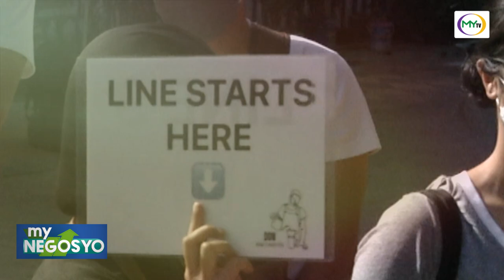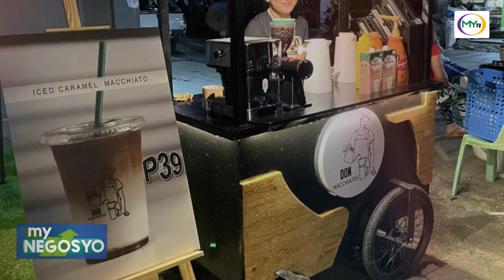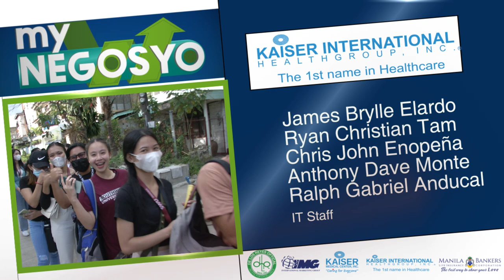My Negosyo: Cebu's Trending P39 Coffee by Don Macchiatos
Naka-P39 coffee na ba ang tanan?

Discover the inspiring business journey of Cebu's trending Don Macchiatos coffee, in today's episode of My Negosyo on MyTV Cebu!